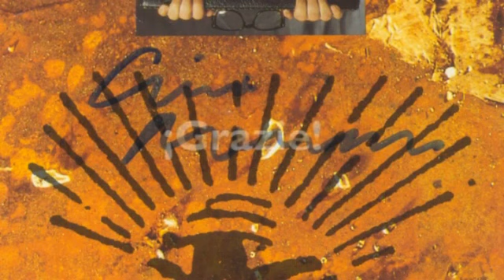Mi Morricone Favorito-My Favorite Morricone